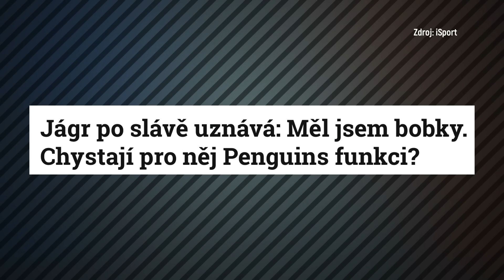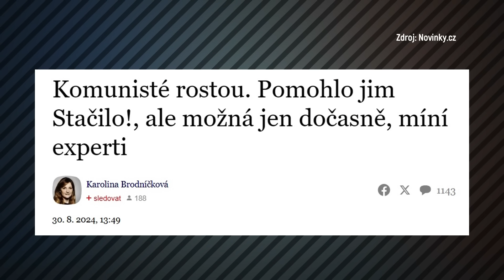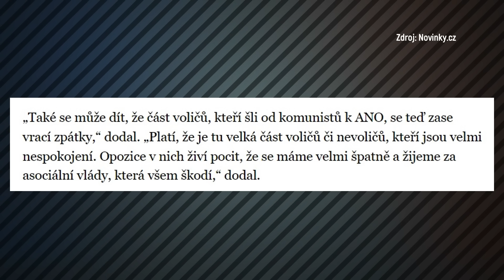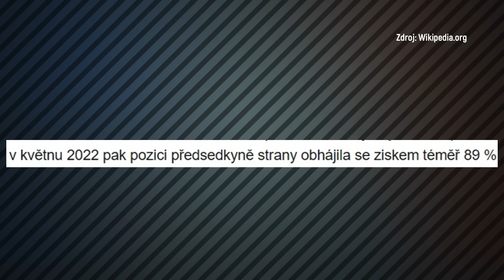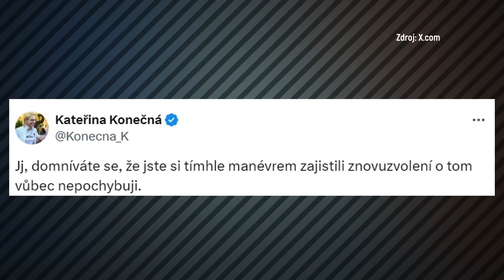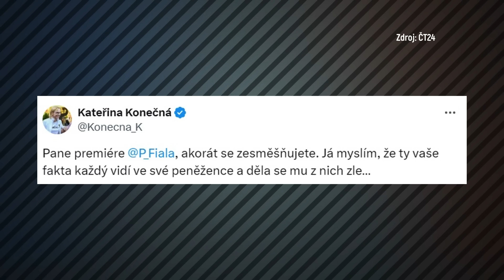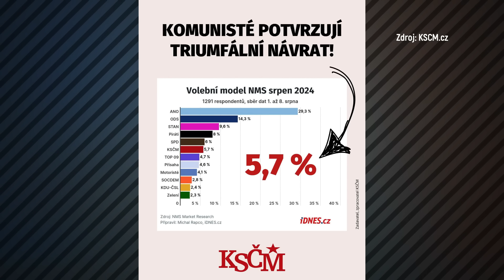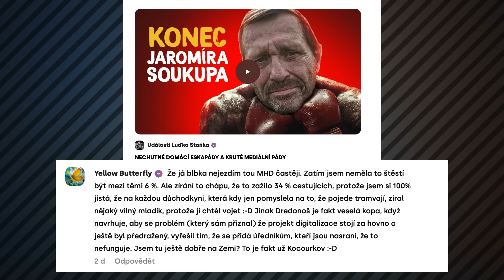Komunisté rebrandují a chtějí zpátky do Sněmovny, Češi chodí na Vlny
Kateřina Konečná si jako předsedkyně KSČM užívá teplé místo v Bruselu a pokukuje po návratu do Poslanecké sněmovny. Kdo dnes volí komunisty, a proč zrovna bývalí voliči ANO?